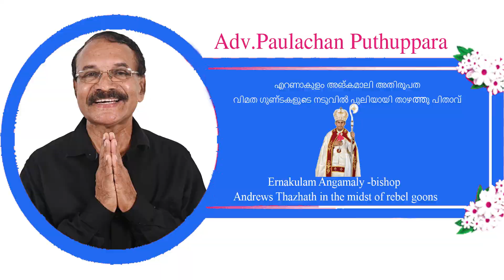Ernakulam Angamaly -Bishop Thazhath in the midst of rebel goons